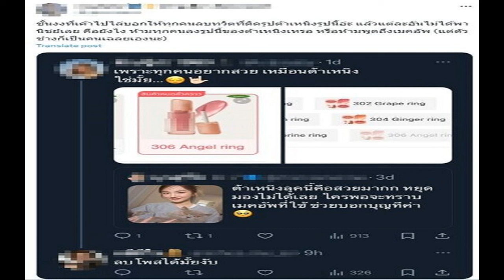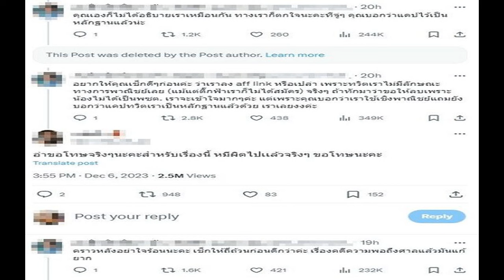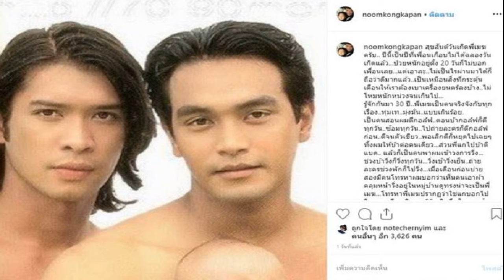นักร้องหมอลำ ใหม่ พัชรี รับทราบข้อหาหลังถูก เสี่ยโบว์ แจ้งความกลับ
นักร้องหมอลำ “ใหม่ พัชรี” พร้อมทนายความ เข้ารับทราบข้อกล่าวหา หลังถูก เสี่ยโบว์ แจ้งความกลับปมโพสต์บุกด่าหยาบ-ฉุดกระชากหลังเวที

วันที่ 7 ธ.ค.2566 ที่สภ.นางรอง อ.นางรอง จ.บุรีรัมย์ น.ส.พัชรี ปราบชัย อายุ 32 ปี หรือ ใหม่ พัชรี นักร้องหมอลำชื่อดัง พร้อมทนายความและคณะ เดินทางไปพบ ร.ต.อ.เฉลิมชัย เณรธรณี รองสารวัตร(สอบสวน) สภ.นางรอง เพื่อรับทราบข้อกล่าวหาตามหมายเรียก
หลังจากเสี่ยโบว์ (สงวนชื่อนามสกุล) เดินทางเข้าแจ้งความเอาผิดฐานหมิ่นประมาทด้วยการโฆษณา เมื่อวันที่ 13 ก.ย.66 ด้วยการเอาหลักฐานเป็นคลิปภาพการไลฟ์สดในเพจ “หมอลำสตรอรี่” ที่มีภาพของเสี่ยโบว์มีอาการเหมือนคนเมาสุรา เข้าไปห้องแต่งตัวของ ใหม่ พัชรี ลักษณะเหมือนไปคุกคาม โดยมีแฟนคลับที่ทราบข่าวเดินทางมาให้กำลังใจจำนวนหนึ่งที่หน้า สภ.นางรอง

นักร้องหมอลำ "ใหม่ พัชรี" พร้อมทนายความ เข้ารับทราบข้อกล่าวหา หลังถูก เสี่ยโบว์ แจ้งความ

ใหม่ พัชรี กล่าวว่า ยอมรับว่าตกใจที่ได้รับหมายเรียกจากพนักงานสอบสวนของ สภ.นางรอง ตอนแรกคิดว่าเป็นของปลอม แต่เมื่อให้ทนายดูพบว่าเป็นหมายจริง จึงเดินทางมารับทราบข้อกล่าวหา ส่วนตัวไม่ได้ติดใจอะไรมาก เพราะตนไม่ได้ทำผิด วันนั้นเป็นการไลฟ์สดและเป็นห้องแต่งตัวของตน
ใหม่ พัชรี กล่าวต่อว่า ขณะเสี่ยโบว์บุกเข้ามาภายในห้อง จึงปรากฏภาพขึ้นโดยไม่ได้ตั้งใจ และไม่ขอกล่าวพาดพิงถึงเขาอีก ในเร็ว ๆ นี้ก็จะมีนัดแสดงที่ อ.นางรอง ตนกับทีมงานก็จะมาเหมือนเดิม จริงแล้วใหม่และทีมงานมามอบความสุขให้ ไม่ได้มาหาเรื่องใคร ขอบคุณแฟนคลับที่ยังให้กำลังใจกันเสมอมา
อ่านข่าว : เสี่ยโบว์ ไม่จบแจ้งเอาผิดเพจหมอลำ ใหม่ พัชรี ไลฟ์มีภาพหมิ่นประมาท
อ่านข่าว : ช็อก นักร้องหมอลำ ใหม่ พัชรี เจอชายบุกด่าหยาบ-ฉุดกระชาก คู่กรณีแจ้งความกลับ
ด้าน ทนายความของใหม่ พัชรี กล่าวว่า เบื้องต้นเสี่ยโบว์ไม่ขอเจรจาไกล่เกลี่ยกับใหม่ พัชรี ทางคดีก็ต้องดำเนินต่อไป ส่วนทางเรามีพยานหลักฐานที่เชื่อมั่นได้ว่าไม่ได้หมิ่นประมาท เราเป็นฝ่ายเสียหายมากกว่าและพร้อมจะสู้คดี